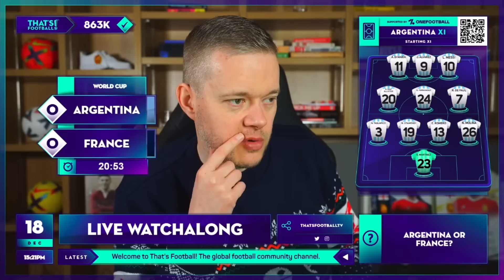GOLDBRIDGE Best Bits | Argentina P3-3 France | WORLD CUP FINAL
Goldbridge Best Bits as Argentina beat France in the World Cup Final on Pens